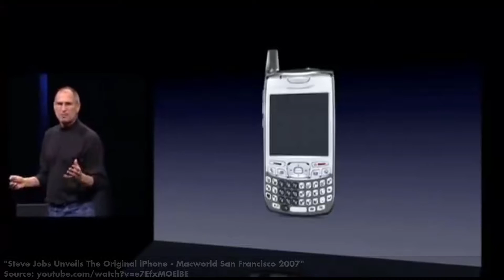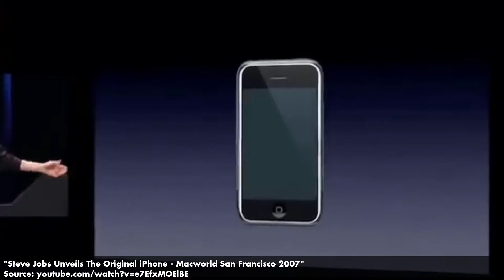Every Simpsons Game on the PSP - A Brief History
Here's a brief history of the one Simpsons game released on the PlayStation Portable.

The featured game is The Simpsons Game.